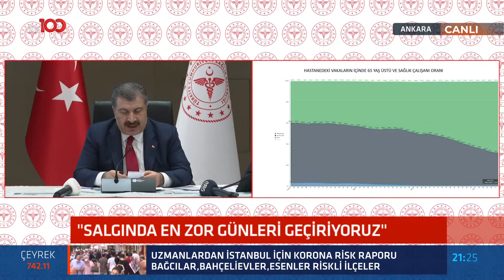Tam kapanma olacak mı? Bakan Koca'dan önemli açıklamalar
Bilim Kurulu toplantısı sonrası Bakan Koca'dan kritik açıklamalar...

TÜRKSAT 4A
Frekans: 12729
Sembol: 30000
Polarizasyon: V (Dikey)